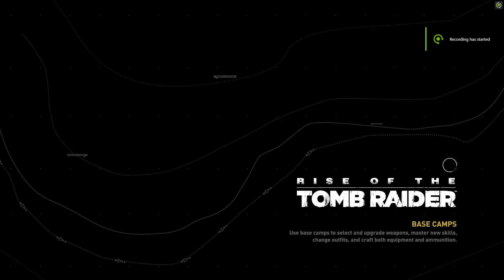Rise Of The Tomb Raider Benchmark On Very High Preset On Intel i3 9100F 1650 Super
PC Specs:

GPU: GeForce GTX 1650 SUPER
CPU: Intel(R) Core(TM) i3-9100F CPU @ 3.60GHz
Memory: 16 GB RAM (15.95 GB RAM usable)
HDD:  WD BLUE 500GB
PSU:  Antec 450P
Current resolution: 1600 x 900, 60Hz
Operating system:  Windows 10 PRO